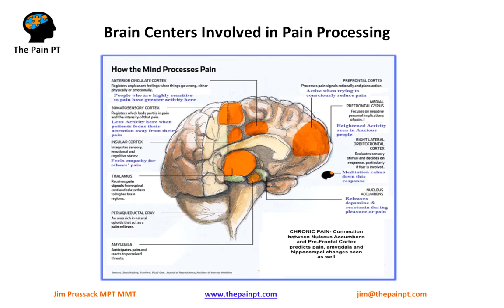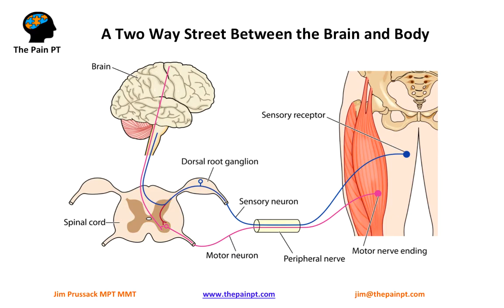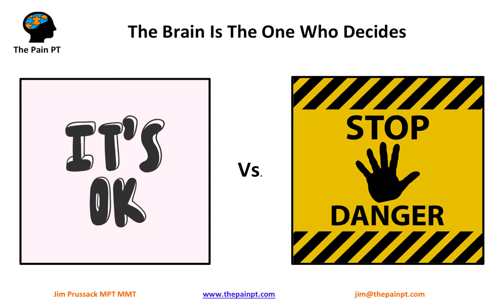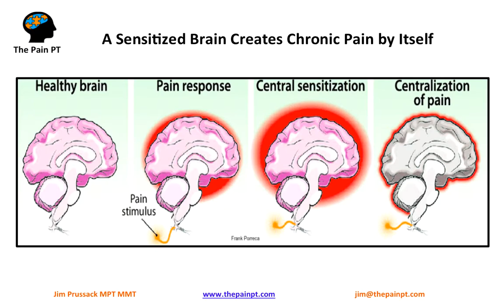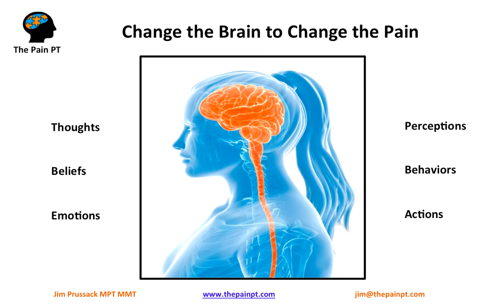The Brain Can Create Chronic Pain- TMS- Dr. Sarno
The brain itself can cause chronic pain. We know from the research that a sensitized brain can predict the transition from acute to chronic pain. Learn how the brain works with the body in relation to chronic pain.

Jim Prussack PT is the founder of The Pain PT. His work focuses on treating the brain and nervous system in relation to chronic pain and other chronic health disorders. Jim works with clients worldwide via Skype and also locally in the San Diego, California area.